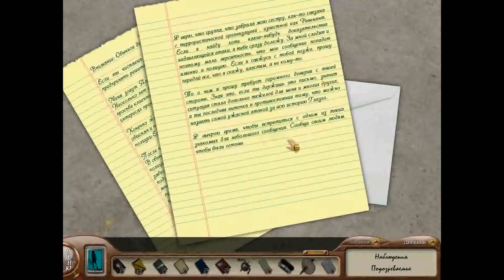Прохождение Игры. Ненси Дрю. Безмолвный Шпион. Антология. № 29. # 14. Подборка. ПК Игры.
Ссылка на видео:
Об игре: Год выпуска: 2013
Жанр: Приключения и квесты
Разработчик: Her Interactive
Издательство: Her Interactive
Тип издания: Репак
Язык интерфейса: Русский (перевод от ImMad aka I_like, редактор Пушистая_пуська)
Язык озвучки: Английский
Операционная система: - Microsoft® Windows® XP SP2/Vista/7
Почти десять лет назад агент Кейт Дрю отправилась на задание в Шотландию. Там ей предстояло нейтрализовать биохимическое оружие. Возвращаясь с задания, Кейт попала в автокатастрофу. Ну или, по крайней мере, так сказали Нэнси. И вот происходит аналогичный случай. Нэнси решает докопаться до сути событий.